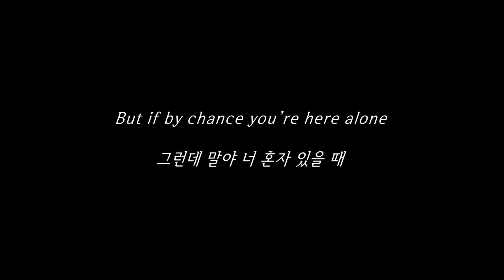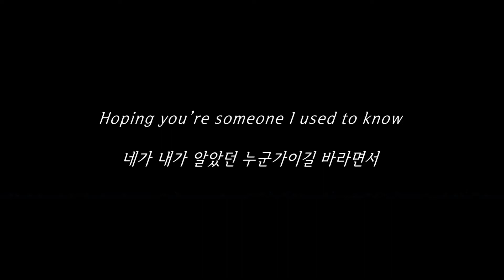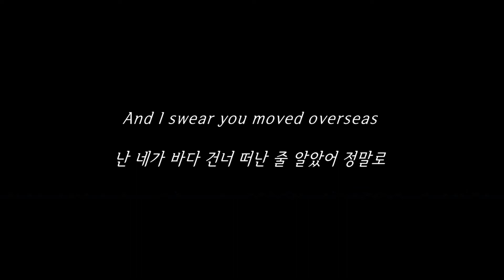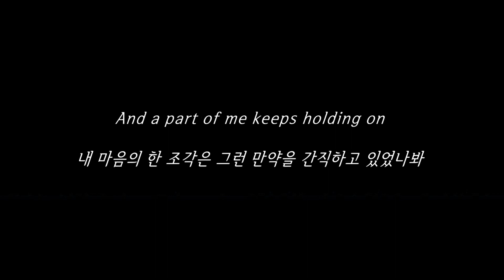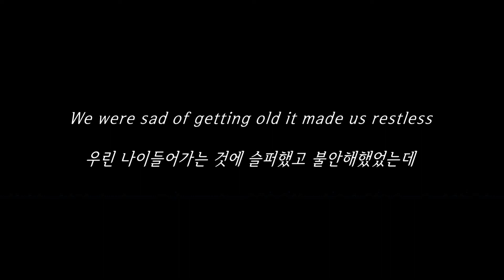When We Were Young - 아델 (Adele) 가사 한글 해석